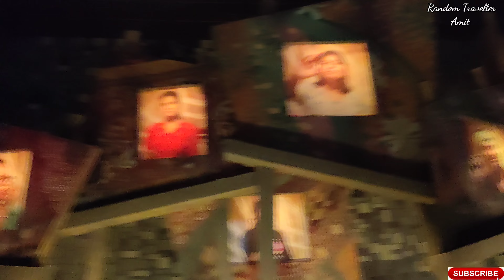Durga Puja 2023 | Puja Parikrama 2023 | Kumartuli Park Durga Puja 2023 | Ahritola Durga Puja 2023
Hi,
In this video you will watch top Puja Pandal in Kumartuli. You will watch Ahritola Sarbojonin Durga Puja , Kumartuli Sarbojonin Durga Puja, Kumartuli Park Durga Puja and Jagat Mukherjee Park Durga Puja. We went to bring our Durga Puja Idol from Kumartuli. I hope you will like the episode. Thanks for your time.

durga puja
kumartuli sarbojanin durga puja
kumartuli sarbojanin durga puja 2023
jagat mukherjee park durga puja
jagat mukherjee park durga puja 2023
kumartuli park durga puja
kumartuli
kumartuli 2023
kumartuli durga puja
kumartuli durga puja pandal 2023
kumartuli park sarbojanin 2023
kumartuli park
kumartuli park durga pratima 2023
jagat mukherjee park
ahritola jubak brinda durga puja 2023
ahritola jubak brinda 2023
ahritola sarbojonin durgotsav
kolkata puja pandal 2023